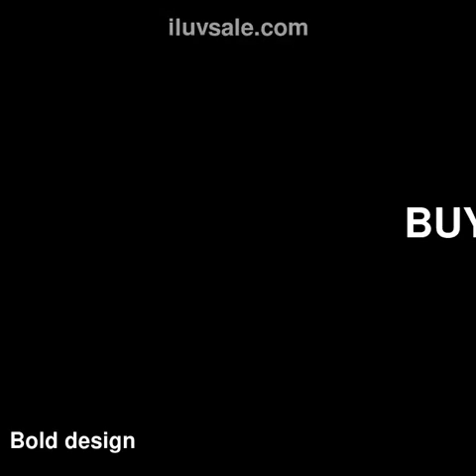Acoustic Phone AMP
An acoustic work of art in itself, our Acoustic Phone AMP is a passive phone speaker that amplifies your phone's sound through the magic of good old-fashioned physics. This bad boy has been nicknamed as TINY-BUT-MIGHTY by music lovers. Great for times when you want to enjoy, without the hassle of cables, cords or a power source.